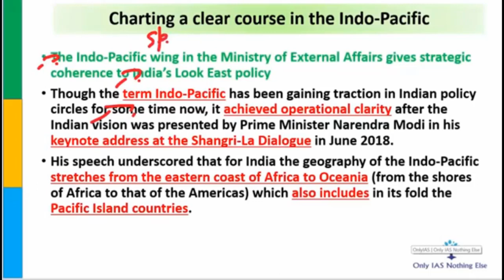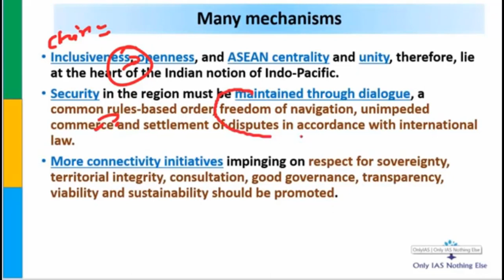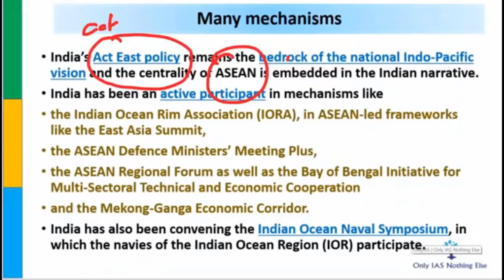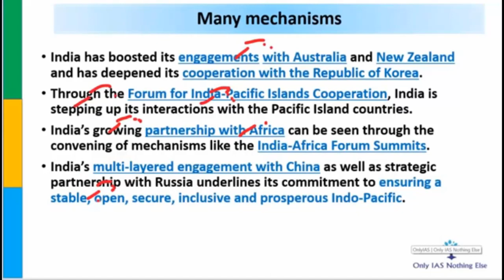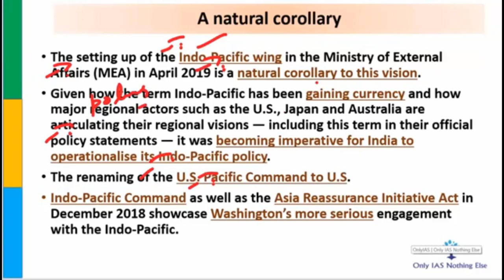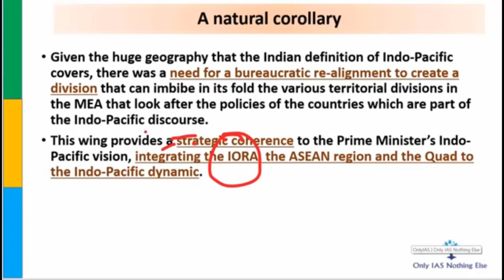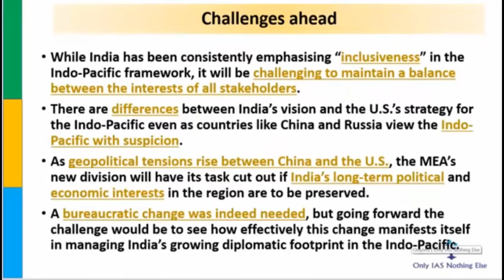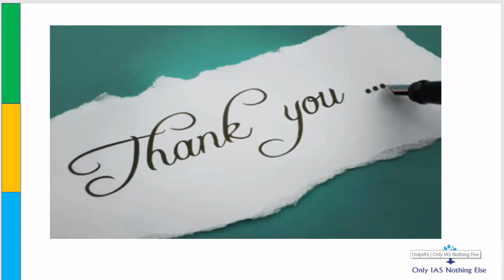Indo Pacific Region 18 May